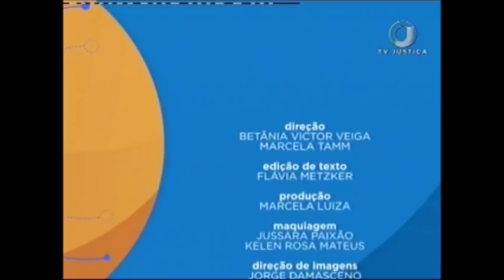Direito Penal - Lei de Investigação Criminal - Aula 3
O convidado do Saber Direito Aula desta semana é delegado de Polícia Civil do Paraná, professor da Escola da Magistratura, do Ministério Público e da Polícia Civil do Paraná. Henrique Hoffmann vai apresentar um curso sobre a Lei de Investigação Criminal. Leia a íntegra da sinópse